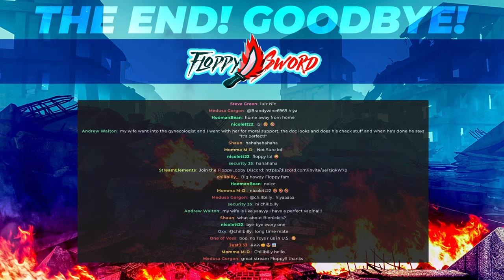Surviving & THRIVING On This Tropical Island.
This is a livestream of Survival: Fountain of Youth survival game by FloppySword. Survival: Fountain of Youth is a challenging single-player open-world survival game set on the Caribbean islands. Survive as a shipwrecked 16th-century explorer, craft tools and shelter, and uncover the secrets of both an ancient civilization and your own fate.

You are a member of Juan Ponce de Leon's expedition in search of the Fountain of Youth, based on an actual historic event of the Age of Discovery. After a shipwreck, you must learn to survive on deserted lands: from crafting tools, building shelter to hunting prey and fighting off predators.

Explore the many islands in search for your crewmates, figure out the fate of an extinct ancient civilization and uncover the location of the legendary Fountain of Youth.

Dangerous animals, weather, plants, diseases, injuries, hunger, thirst, exhaustion — everything will test your strength and ability to survive.

With over 30 animal species and their own habitats and behaviors, there are plenty of creatures to cook and hunt but be careful to not become the prey...

With the scorching Caribbean heat, the relentless storms, the malaria infested swamps and poisonous plants, the Bimini archipelago is full of hazards to overcome. Crafting, building shelter, improving your skills and exploring the islands in search of resources are key to your survival. Are you ready to take on the challenge?

To travel between islands, you can build a variety of sea vessels — from primitive rafts to the 16th century Spanish schooner. Find your way to open new routes to unknown lands, prepare for the expeditions, and find out what mysteries lay ahead.

There are hundreds of items that can be crafted and used for survival, from the simplest tools made of sticks and rocks to advanced muskets, metal armor and tools. You can also build a variety of workshops, from primitive leather dryers to pre-industrial era machines.

Each action you perform improves your skills — strength, cooking, skinning, shooting, and more. Survive and develop new abilities to evolve from a clumsy rookie to a hardcore survivor.

Each island is special — with its own landscape, climate, weather, flora, fauna and resources.
From the desertic caatinga, to the crocodile-filled mangrove thicket and the bustling underwater biome surrounding shipwrecks and reefs; this open world is no Caribbean paradise…

Explore new lands, adapt to their conditions, solve the mysteries they keep and seek for unique treasures.

While finding clues and traces of your shipmates, you will stumble upon remnants of an ancient civilization that perished for an unknown reason.
Search ruins and temples, decipher centuries-old puzzles and unveil the mystery behind the legendary Fountain of Youth.

One question remains: Will you survive long enough to gain eternal youth?